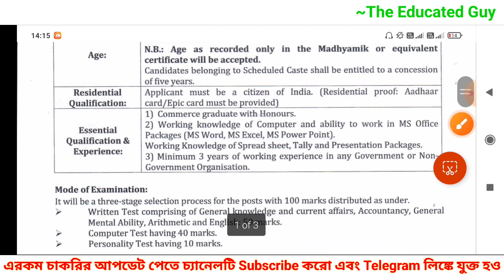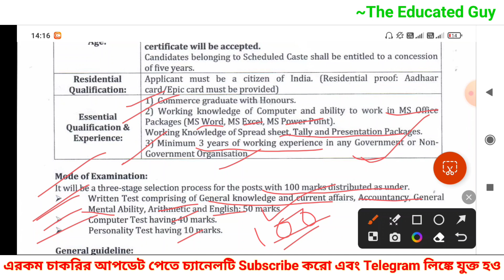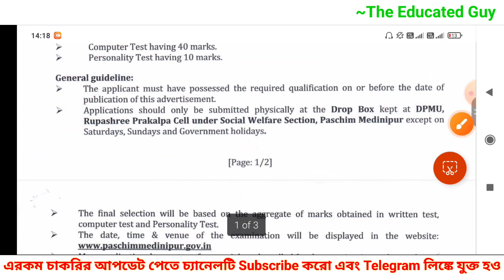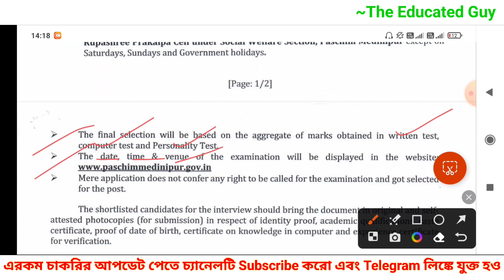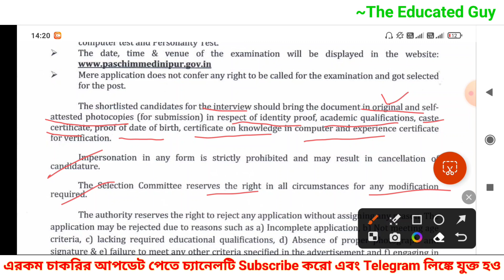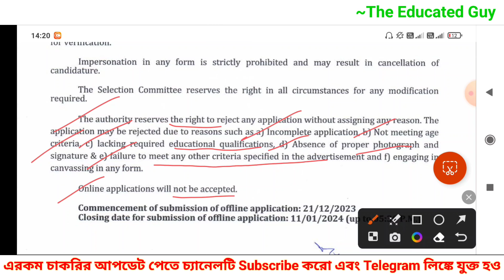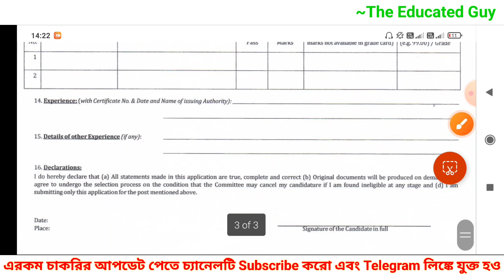Wb Dm Office Group C Recruitment 2023|Paschim Medinipur Dm Office Recruitment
Wb Dm Office Group C Recruitment 2023|Paschim Medinipur Dm Office Recruitment|Dm Office Recruitment#wb

In this video i share you  Paschim Medinipur dm office recruitment.I will discuss all the right and valuable point.